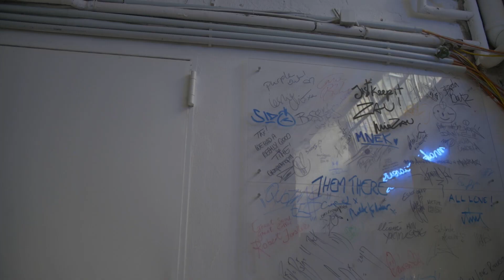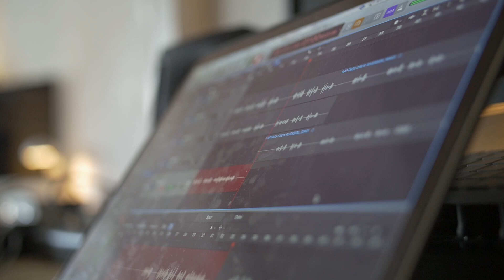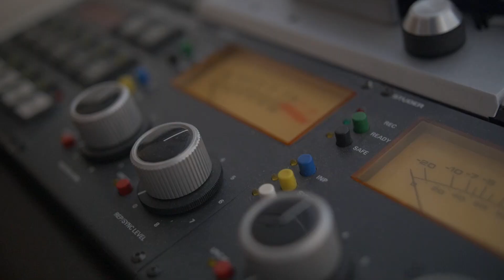Raptags2018 // Die Gewinner aus Köln in den Studios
Du willst dich bei Raptags bewerben?

Video by LBNSWRK